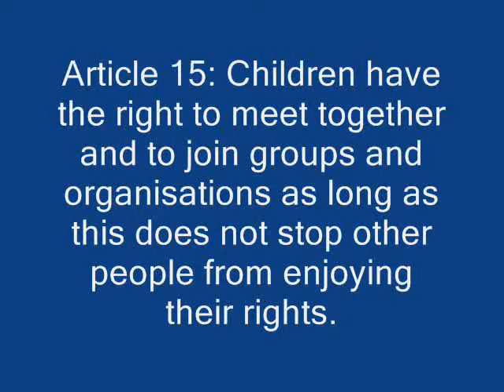Lego men finished 2.wmv